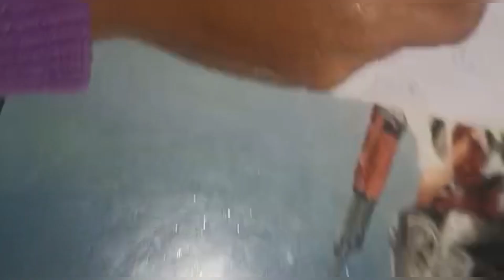আমাৰ তিনি বছৰীয়া ভতিজা (মুমু)ৰ আখৰ চাওঁক//মৰম আৰু আশীৰ্বাদ কৰিব🙏🙏যাতে ভালদৰে পঢ়িব পাৰে#